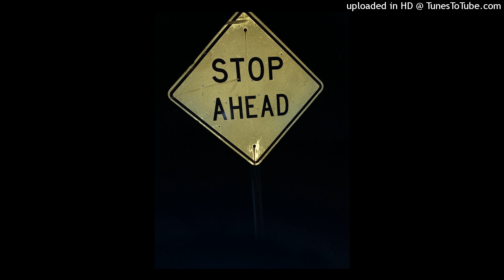[FREE FOR PROFIT] IDK WHAT THIS IS TYPE BEAT (PROD. LIL PONY X CLEETUS)